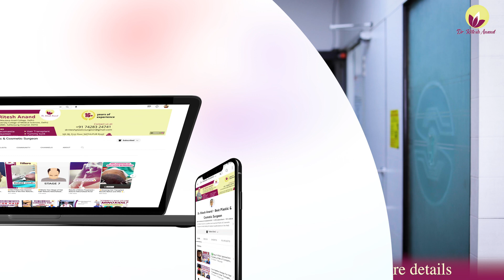Revitalize Your Skin with GFC PRP Therapy for Face | Dr Ritesh Anand | GFC PRP therapy in Delhi NCR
Best treatment for Pore Tightening, Under Eye Rejuvenation, and Non-Surgical Toning.
Explore the transformative benefits of GFC PRP Therapy for the face! This non-surgical procedure focuses on pore tightening, combating dullness, and rejuvenating the under-eye area. Suitable for all skin types, this safe and effective treatment can be done monthly to maintain a radiant complexion. Learn about the post-operative care, including the use of gentle skin products and avoiding excessive skin exposure. Say goodbye to skin concerns and embrace a renewed, youthful glow with GFC PRP Therapy!

Dr. Ritesh Anand is a qualified and reputed Plastic & Cosmetic Surgeon in India holding the highest qualifications in the field.

Dr. Ritesh Anand has ample and practical experience of more than 10 years in this challenging field. Having successfully treated numerous patients, Dr. Ritesh Anand is a leading name in the field of plastic & cosmetic surgery.

Over the years he has successfully performed many cosmetic surgery procedures like liposuction, gynecomastia, abdominoplasty, breast reduction, hair transplant (FUT+FUE),  facelift, rhinoplasty, etc.

He is also an expert in non-invasive cosmetic procedures like chemical peels, lasers, PRP, Botox, fillers, facial rejuvenation, thread lift, microdermabrasion, mesotherapy etc.